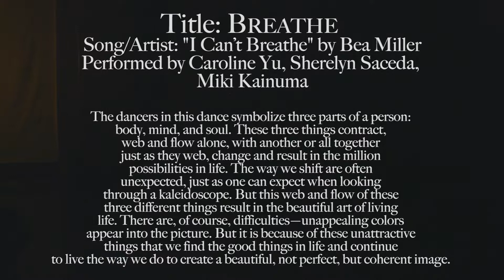Breathe DPUDanceCo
Fall Quarter Show 2018: Kaleidoscope